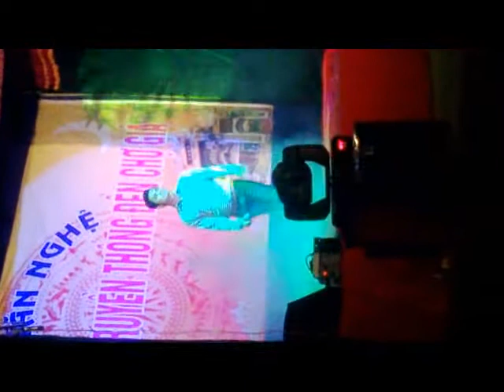sông dakrong mùa xuân về dương exam thể hiện